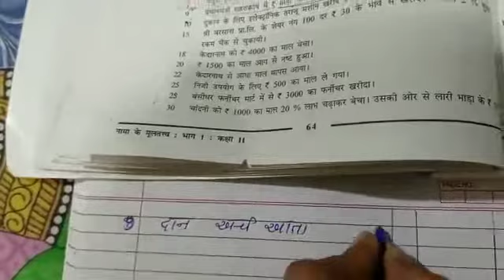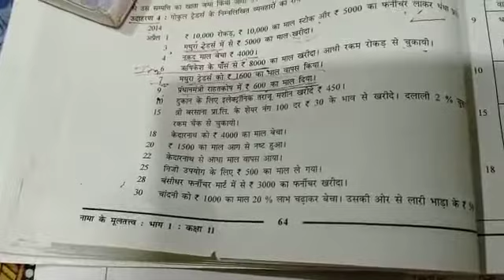11th - Ac -lesson 4 - रोजनामचा - video 8